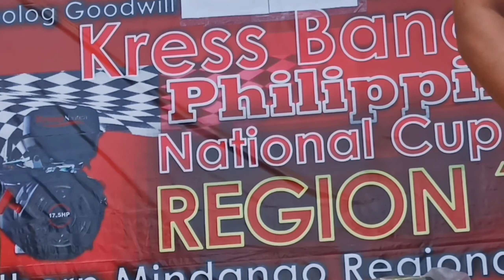Bangkarera National Cup 2022 Region 1X # Katatay Tv Vlog